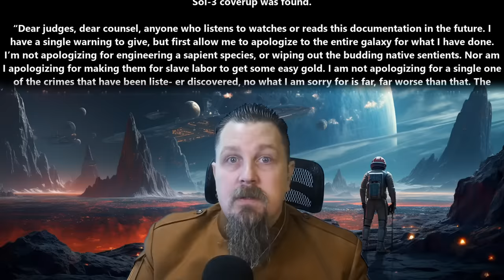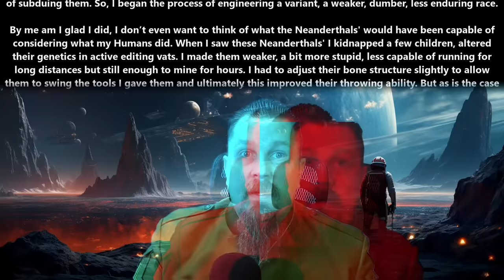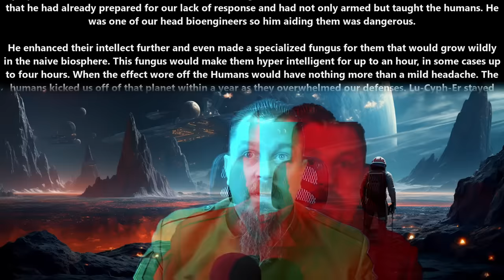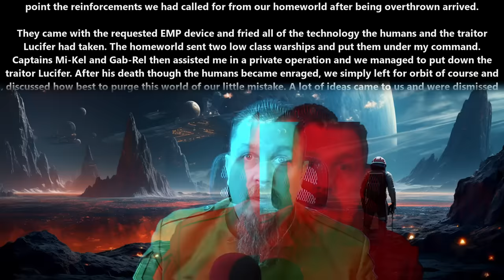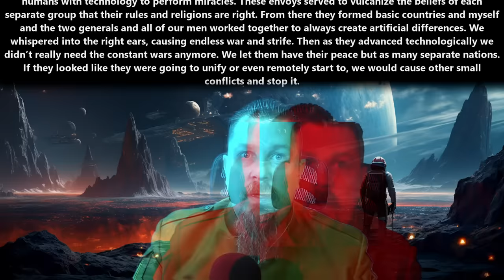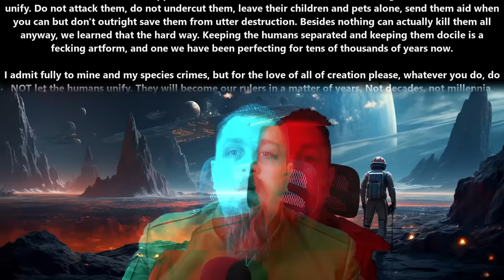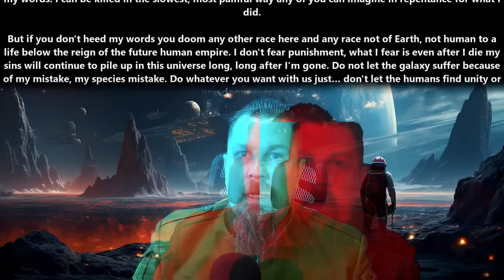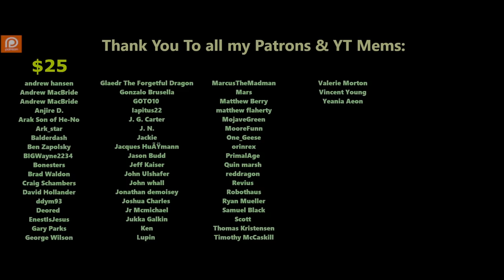An HFY Story : Do NOT let the humans unify | 2363 ~Deathworld, War, Terran and Humans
{TimeStamps}
00:00 Intro
00:08 Do NOT let the humans unify by cptn_candy

Thank you to Tier 4 and 5 Patreons and Channel Members:
angry t1t5
Arthur
B-Robbo
Brahmsul
Brian Means
Bryan Hanley
bushmaster177
Cam Maxwell
Casper Arnholtz
Charles Martel
Cory Bear
David Lemons
DoomSnek
Dr. Joy
DragonSoup
Dragzoon W.R.E
DrakeBear
E-Machine-O :l
Fred Williamson
ghost347 X
GreatGreenGoo
Green Raccoon
Greg Dubois
Ithilia
Jack Everfree
Jacobson_exe
James Middleton
Jeff L
John McGee
Joshua Weaver
Kage Forest
Kriegmensch
LanScaper
Lauren Kramer
Lezlie517
Luke Jarchow
Maple Tree Studios
MrBishop077
Nathras
Owen Robertson
RedPanda121
Saad Jamal
Sans the Skeleton
Sevaren Serberous
The_Forge_Master
TheDamnBored
theodine orkster
tommygun1119
Trevor Smith
vengza1
William Howard